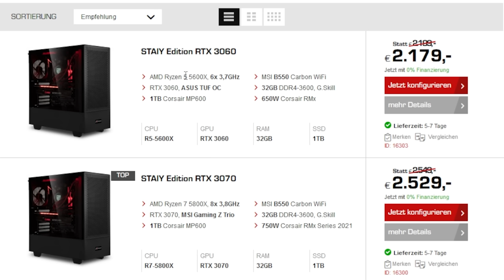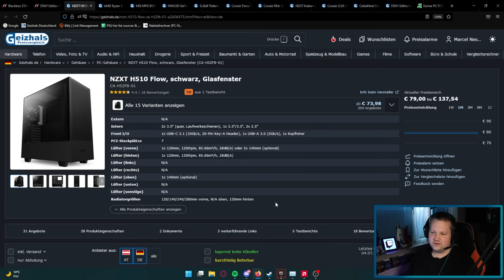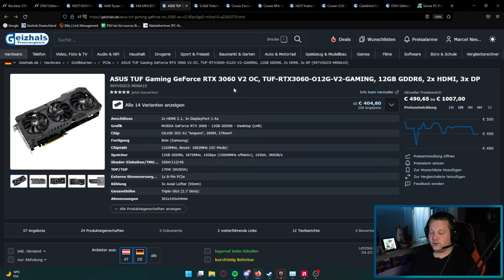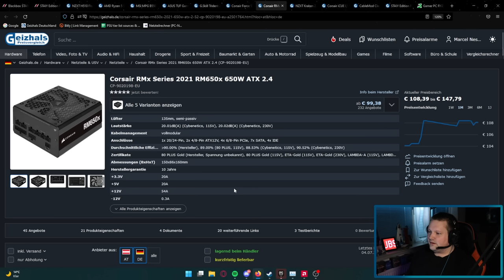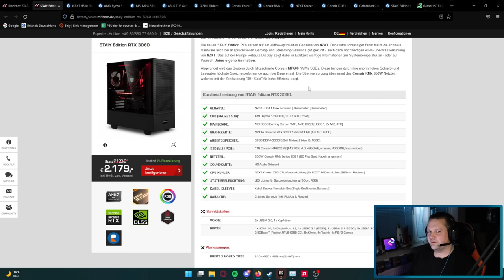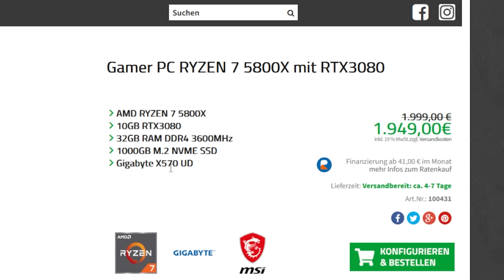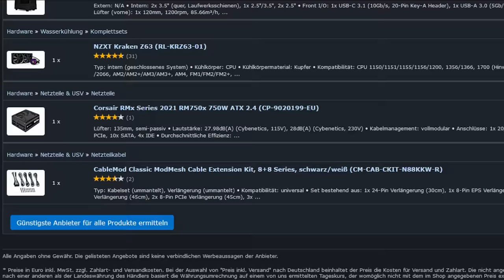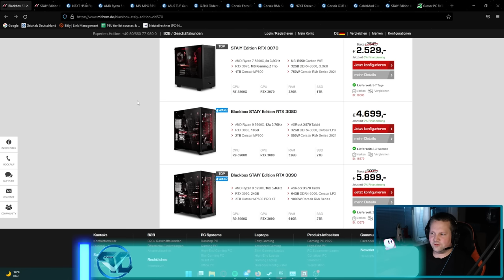MIFCOM - STAIY Edition RTX 3060 und 3070 - Taugen die was?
▼ Empfehlungen ▼

 ⇘ Timestamps ⇙

00:00 - Intro & Einleitung
00:23 - STAIY Edition 3060
07:38 - Ergebnis/Fazit
08:41 - Dubaro Vergleich
10:07 - STAIY Edition 3070
10:50 - Ergebnis/Fazit

⭐️ Quellenangaben ⭐️